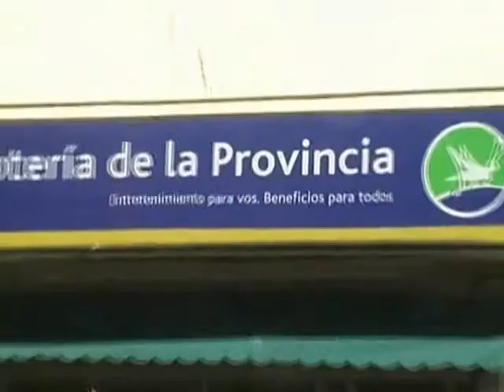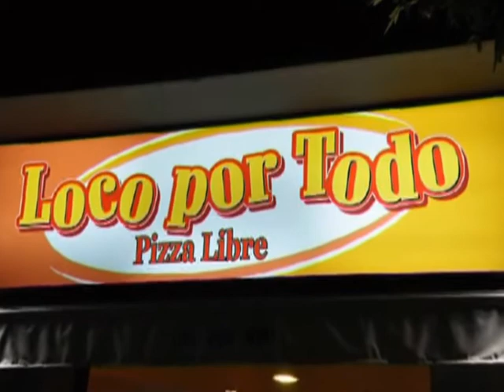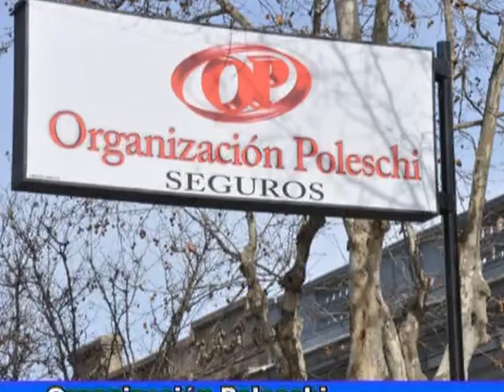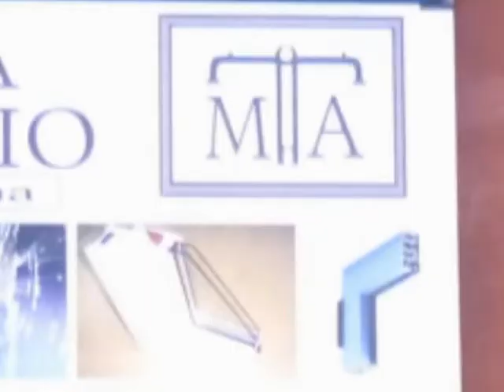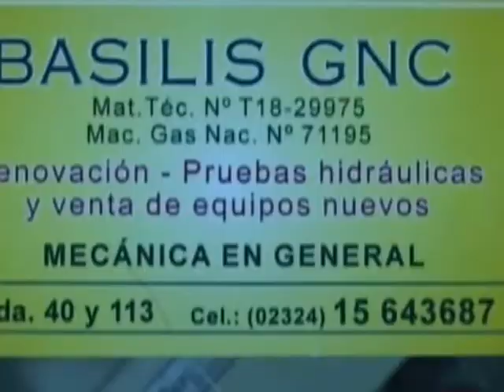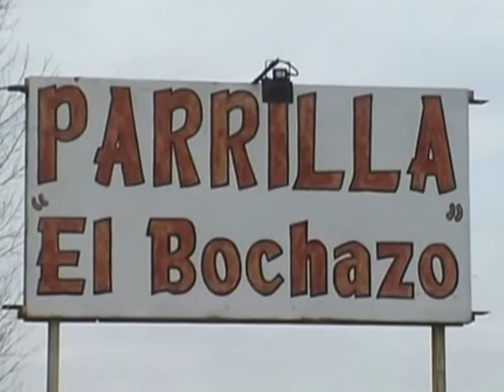RUGBY EN EL PARQUE CON EL MERCEDES RUGBY CLUB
de rabona mercedes rugby club
mundo capo ¡¡¡¡¡¡ IMAGENES Y NOTAS DE LA ACTIVIDAD